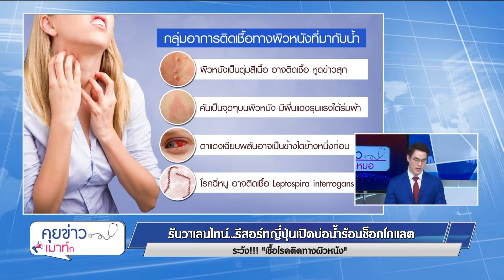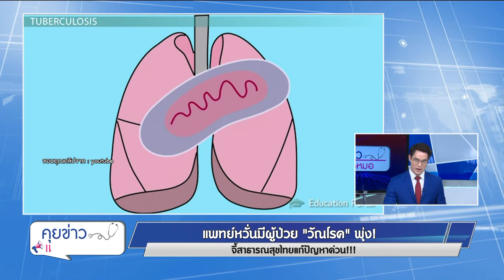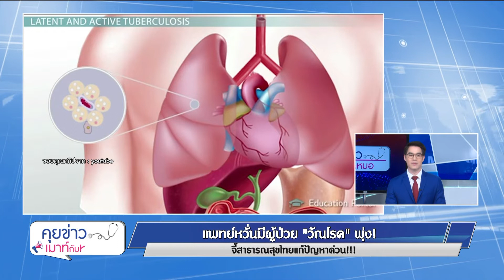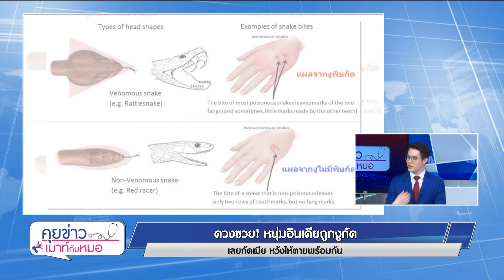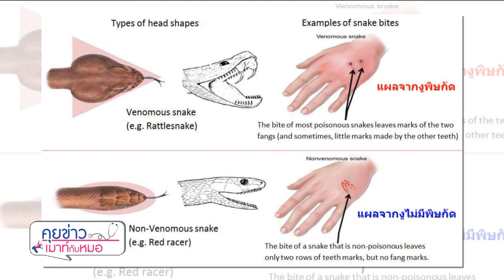คุยข่าวเมาท์กับหมอ : บ่อน้ำร้อนช็อกโกแลต , หวั่นวัณโรคพุ่ง,หนุ่มถูกงูกัด : พบหมอรามาฯ14.2.62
พบหมอรามาฯ คุยข่าวเมาท์กับหมอ วันที่ 14 กุมภาพันธ์ 2562
 - รับวาเลนไทน์ รีสอร์ทญี่ปุ่นเปิดบ่อน้ำร้อนช็อกโกแลต  ระวัง!! เชื้อโรคติดทางผิวหนัง
- แพทย์หวั่นมีผู้ป่วยวัณโรคพุ่ง  จี้สาธารณสุขไทยแก้ปัญหาด่วน
- ดวงซวย หนุ่มอินเดียถูกงูกัด  เลยกัดเมีย  หวังให้ตายพร้อมกัน

- True Visions42